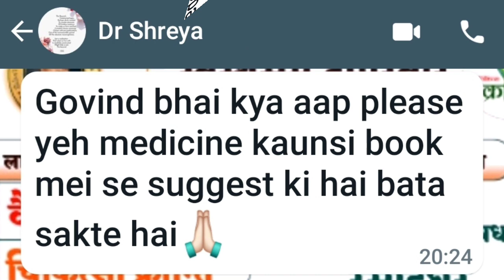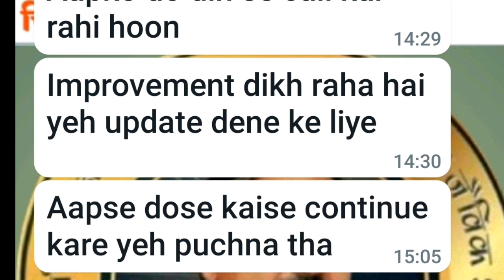क्या आपके पास नहीं है आज ही मंगाएँ